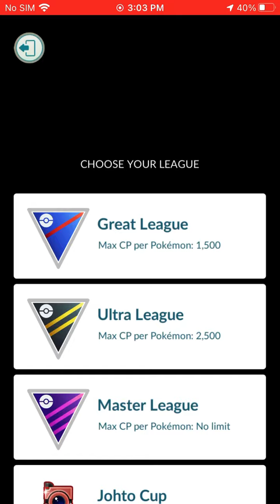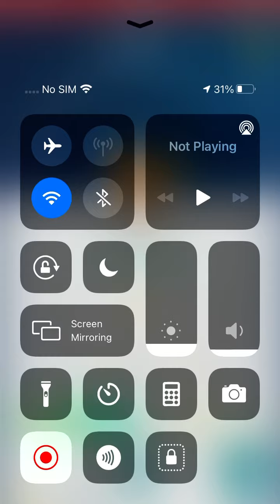Pokemon Go Go Battle League Season 10 Rank 24 for fighting Pikachu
Only great league, only one team, rank 24 reached.
Cheer for my first normal form fighting Pikachu.